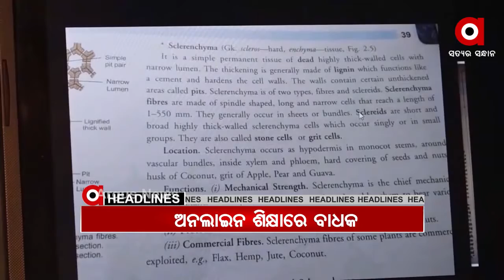Argus Update News 11am